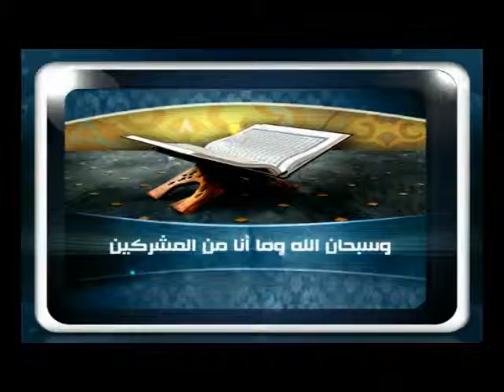فتاوى مجمع السروجى بالمحلة الكبرى 25 03 2015 ؟ للشيخ مصطفى العدوي